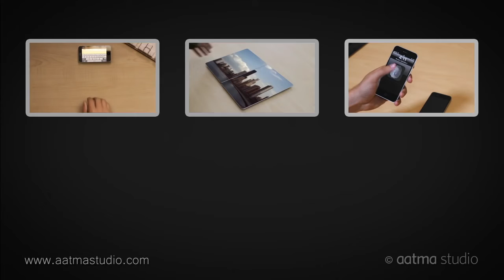10,000 IPhone 5 Domino. You Must Watch This Video ! Subscribe.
This Video Is 10,000 IPhone 5 Domino ( 2017) must watch This Video